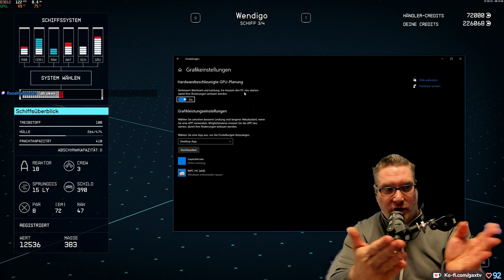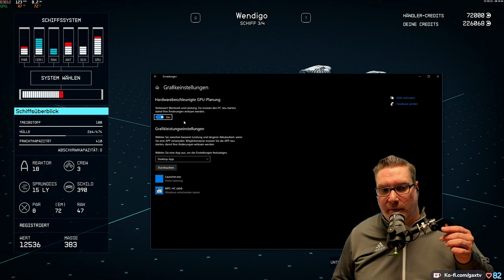Gax spielt STARFIELD -Tag 06 Folge 09- tolles Action-Rollenspiel von Bethesda im Universum Setting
Starfield ist das erste neue Universum von Bethesda Game Studios in 25 Jahren. In diesem Next-Gen-RPG von den preisgekrönten Machern von The Elder Scrolls V: Skyrim und Fallout 4 reisen Sie zu den Sternen. Erstellen Sie einen Charakter ganz nach Ihrer Vorstellung und erkunden Sie in beispielloser Freiheit die endlosen Weiten. Das Ziel dieser epischen Reise? Die Antwort auf die größte Frage der Menschheit.Wir schreiben das Jahr 2330. Die Menschheit ist jenseits unseres Sonnensystems gereist, hat neue Planeten besiedelt und erkundet die Galaxie. Als bescheidener Spaceminer finden Sie Ihren Weg zur Constellation, einer Gruppe Entdecker, die die Sterne nach seltenen Artefakten durchkämmen, und bereisen im bislang größten und ambitioniertesten Spiel der Bethesda Game Studios die Gefilde der Besiedelten Systeme.